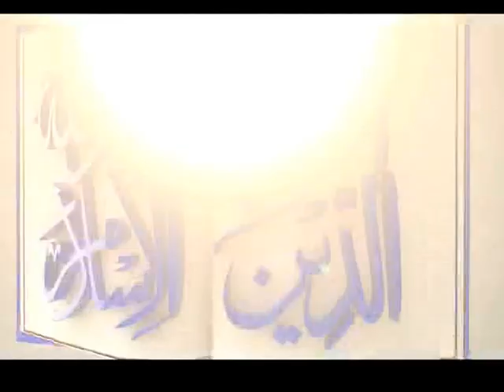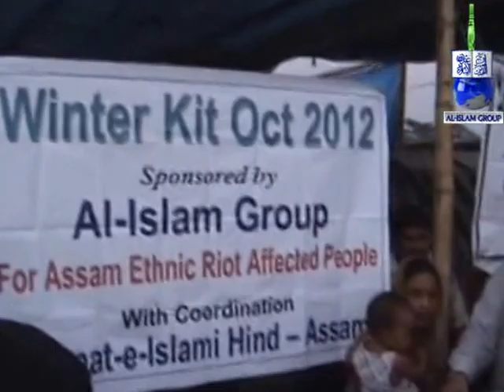Winter Kit Distribution (Nov 2012) in Assam, India